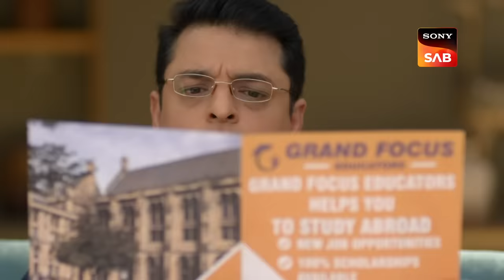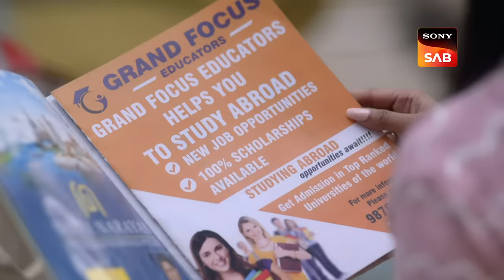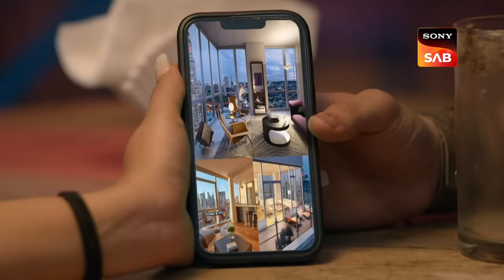Kaunsa Form Bhare? - Wagle Ki Duniya - Ep 618 - Full Episode - 24 Mar 2023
Episode 618: Kaunsa Form Bhare?
Gungun informs her parents that she wishes to study abroad but Harshad refuses to allow her. Gungun tells Harshad that it's her dream to study fashion designing abroad, but Harshad disapproves, stating that dealing with models wearing western outfits has never been part of their family's culture. Sakhi excitedly reaches home to inform her parents of her plans to study abroad, but she gets interrupted by a visitor. When the visitor inquires about Atharva, Vandana thinks that he must have come to deliver Atharva's online purchases. Vandana, Rajesh, and Sakhi are taken aback by the fact that Atharva has started selling his things instead of purchasing new ones. Why did Atharva take such a drastic step?